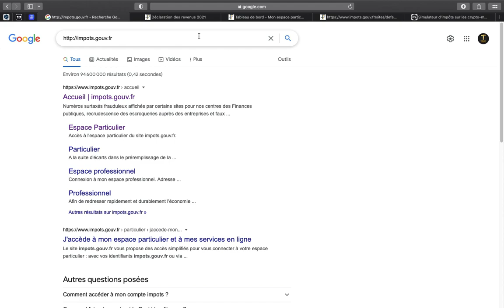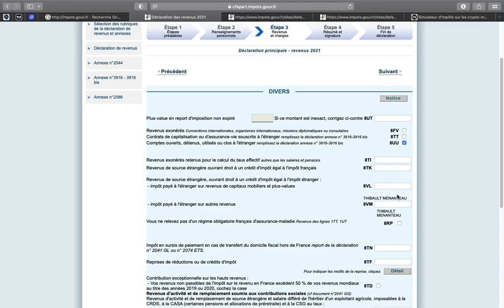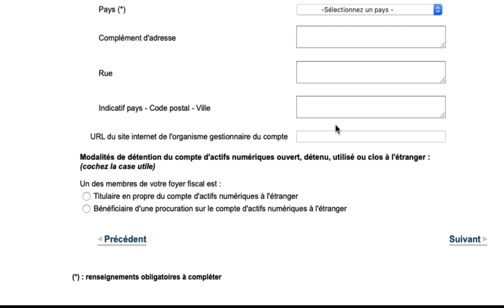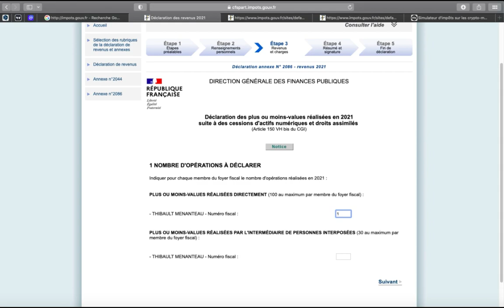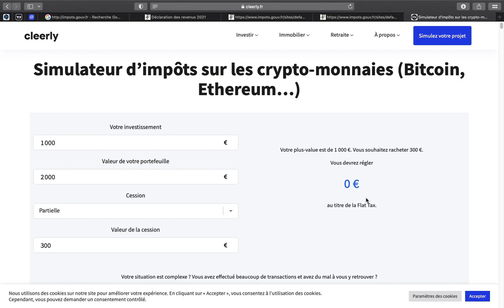TUTO - Déclarer ses impôts crypto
C'est le moment de déclarer et je vous fais un Tuto de A à Z
Posez vos questions en commentaires

La fiscalité aujourd'hui, tout le monde sait qu'il faut s'y attarder mais très peu font véritablement le job.

Code promotionnel pour CryptoFisca : THIBAULT10
10% sur la boutique du site.

Cette vidéo contient des informations pouvant évoluant au fil des mois
Date de la vidéo : Avril 2022